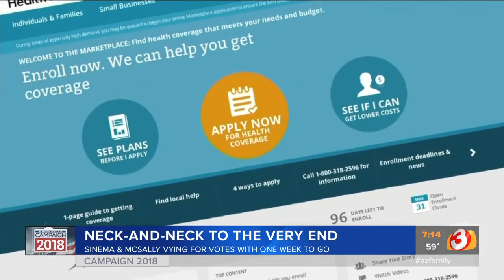VIDEO: Rep. Martha McSally joins GMAZ ahead of mid-term election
Rep. Martha McSally joins Good Morning Arizona to talk about her run for a U.S. Senate seat just ahead of next week's mid-term election.